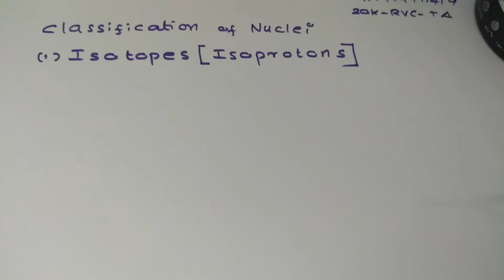HSA Physical Science online coaching|Module 4|Isotopes|Kerala PSC|24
Isotopes
(1)ഒരു മൂലകത്തിന്റെ ന്യൂട്രോണുകളുടെ എണ്ണം അതേ മൂലകത്തിന്റെ മറ്റൊന്നിലെ എണ്ണത്തിൽ നിന്നും വിഭിന്നം ആണെങ്കിൽ,വ്യത്യസ്ത അണുകേന്ദ്രങ്ങളുള്ള ഒരേ മൂലകത്തിന്റെ അണുക്കളെ ഐസോടോപ്പുകൾ എന്നു പറയാം
(2)ഒരേഅനുസംഖ്യയും(അറ്റോമിക് mass)വ്യത്യസ്‌ത പിണ്ഡ സംഖ്യയും ഉള്ളവയാണ് ഐസോടോപ്പുകൾ
(3)1900 ഇൽ ഫ്രഡറിക് സോഡി എന്ന ശാസ്‌ട്രഞ്ജൻ ആനു isotopte എന്ന പദം ആദ്യം ഉപയോഗിച്ചത്.
(4)isotope കൾ ഒരു മൂലകത്തിന്റെ വിവിധ പതിപ്പുകൾ ആണ്
(5)ഇവ ഒരേ രാസഗുണം പ്രകടിപ്പിക്കും കാരണം ഒരേ അണു സംഘ്യ ആയിരിക്കും

(6)സാന്ദ്രത വ്യത്യാസം ആയിരിക്കും,കാരണം അണു ഭാരം വ്യത്യസാം ആണ്.
(7)nnucleon നമ്പർ ഉപയോഗിച്ചാണ് ഇവയെ തരം തിരിക്കുന്നത്